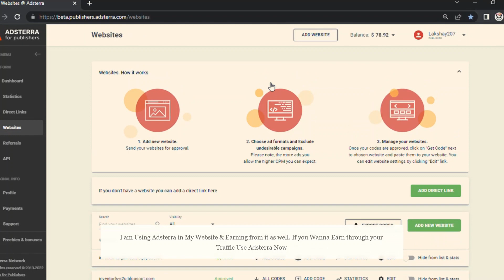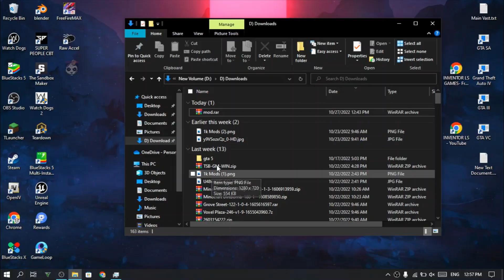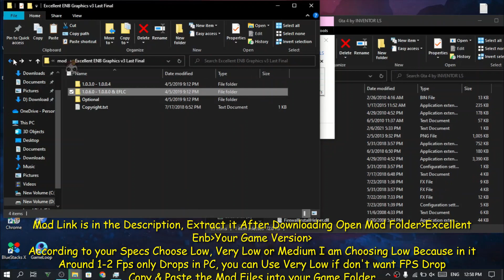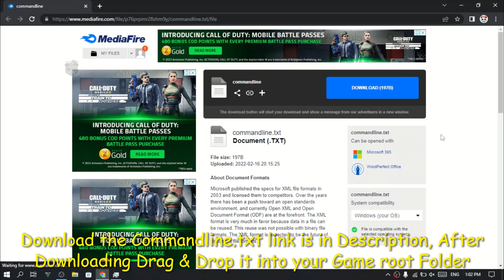GTA 4 Ultra Realistic Graphics Mod for Low End PC | Installation | No FPS Drop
Use this Link to Get 70% Extra Bonus for 1st 90 Days
Like if You are Earning 10$ Per Day you will Earn 17$ Instead of 10$

*1 like = motivation
*1 comment = extra motivation

Related GTA5 Videos-
1. GTA 5 Real Life Vehicles Mod, 400+ Cars Replace to Real Life Vehicles + Cars Like BMW, Audi, Ferrari
2. GTA 5 Natural Vision Evolved Lite V1 Graphics Mod For Low End PC, No Fps Drop, High Graphics Preview
3. GTA 5 Lag After 10-15 Minutes Fix | 4GB, 6GB, 8GB or More Ram GTA 5 Lag Problem Fix
4. How to Install Remastered Franklin Mod in GTA 5, Real Life Franklin Skin Mod, Golden Hair Mod No Ads
5. GTA5 on Low End PC 60+ FPS without Graphics Loss GTA5 Low End PC FPS Booster 💯% Working

*Ram- 8GB
*Disk- HDD 1TB
*Screen Resolution- 1366 x 768
*PC Type- Laptop

Credits-
Thumbnail Image- @INTERGTA

Timelapse-
Intro 0:00
Short Ad 0:41
Installation 1:19
Fix for Low Vram 3:06
Gameplay 3:44